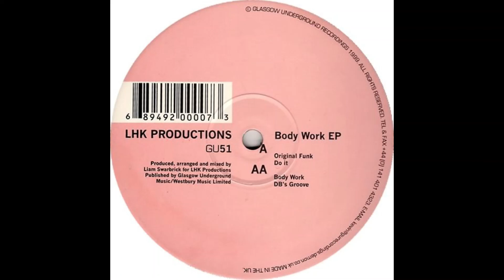LHK Productions – Body Work